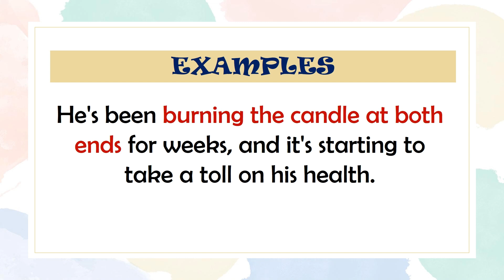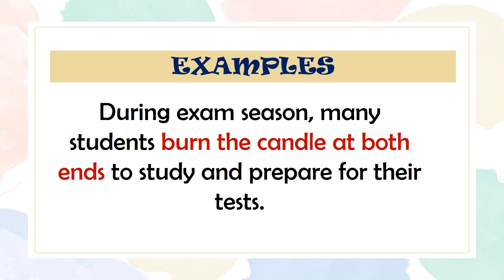Idiom: Burn the Candle at Both Ends